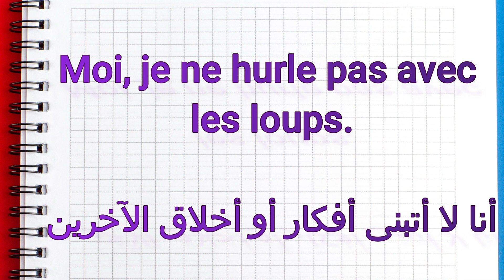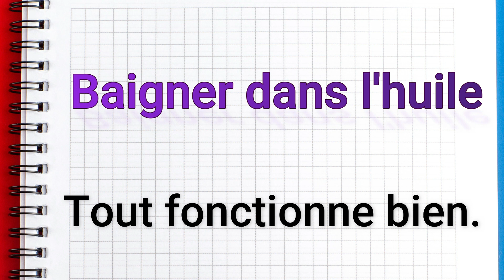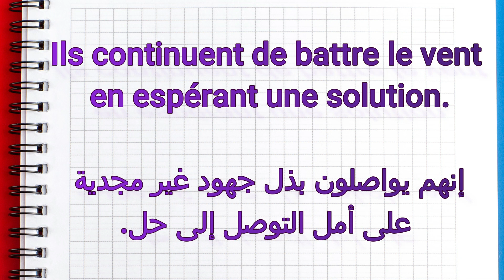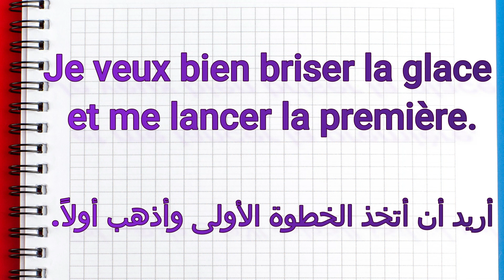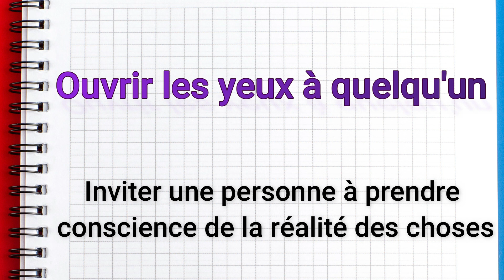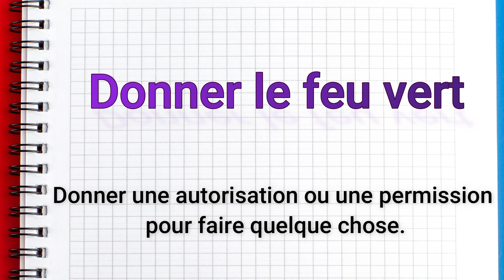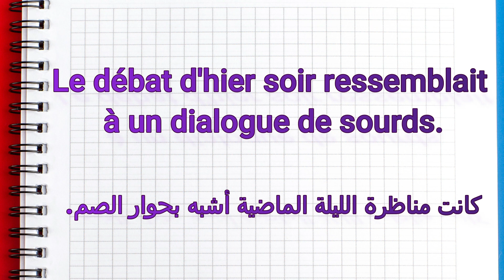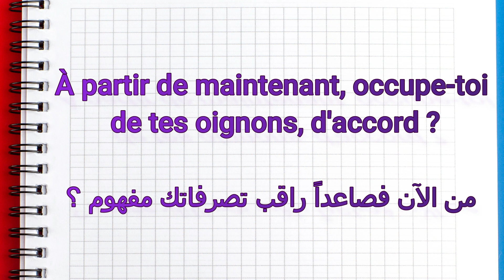عبارات فرنسية مهمة ستجعلك تتميز بلغتك الفرنسية، تعلمها الآن. Expressions idiomatiques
Si vous aimez les calendriers 📅  Je vous invite à tester celui-là. C'est un vrai bijou :

Téléchargez le livre audio de votre choix avec l'offre d'essai Audible.
قم بتنزيل الكتاب الصوتي الذي تختاره من خلال عرض الإصدار التجريبي
Cliquez sur ce lien :
Choisissez parmi plus d'un million de titres  plus de 35 000 en français